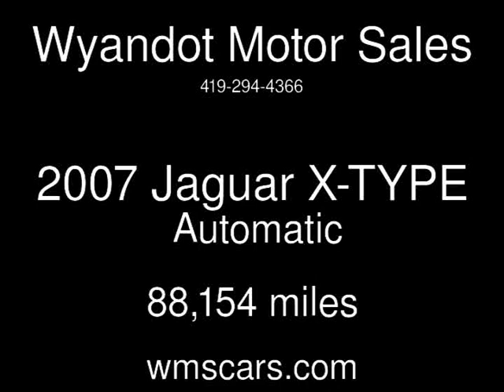2007 Jaguar X-TYPE Used Cars - -,Ohio - 2016-02-15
See more details about this used car This 2007 Jaguar X-TYPE with 88,154 miles is for sale at Wyandot Motor Sales.